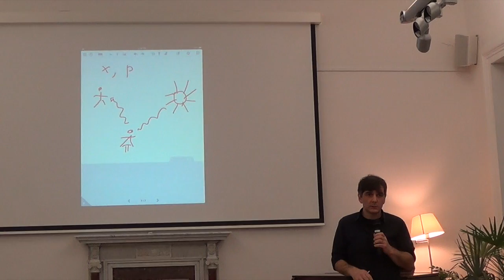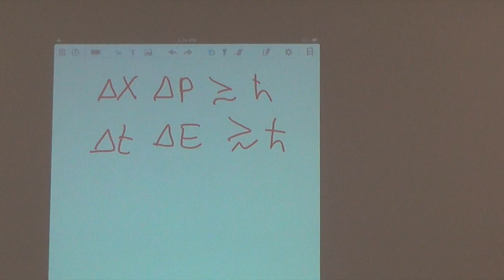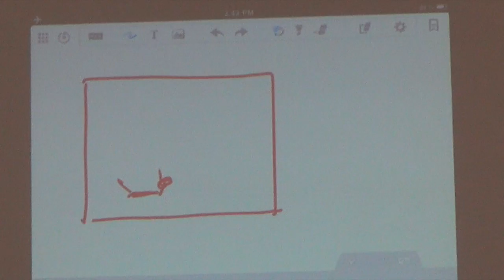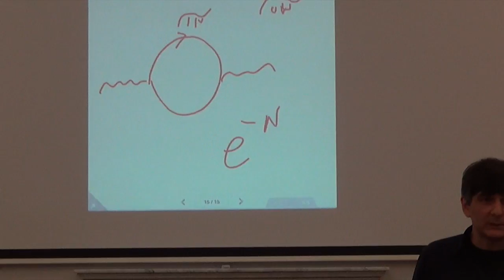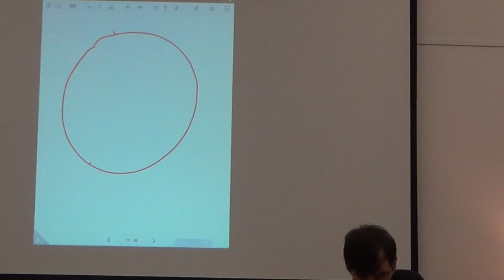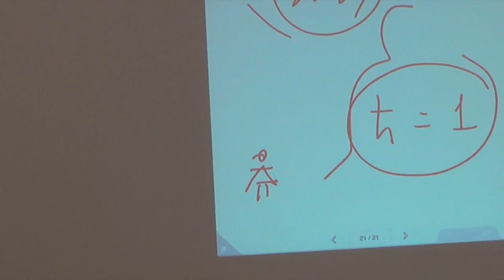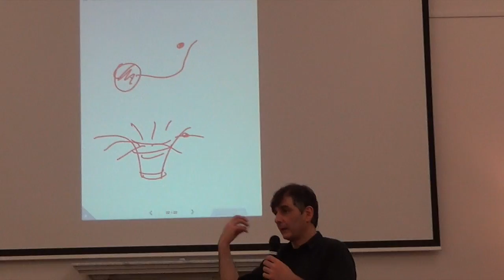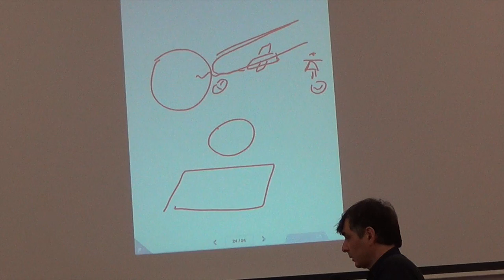Georgi Dvalis public lecture in Goethe-Institute Georgia (in Georgian)